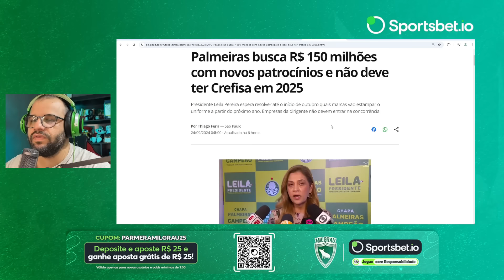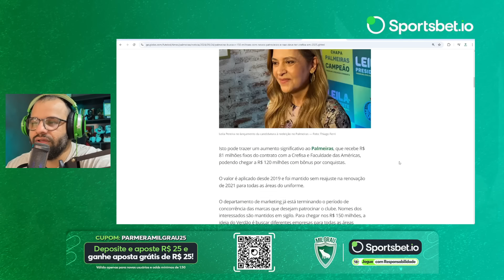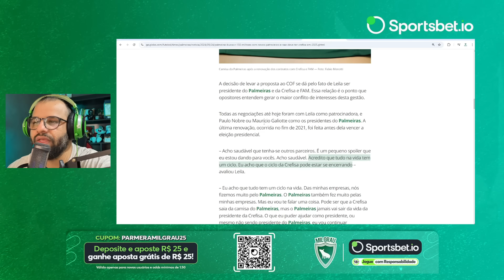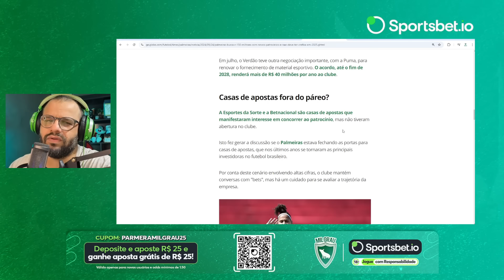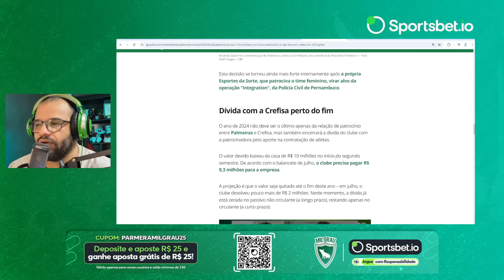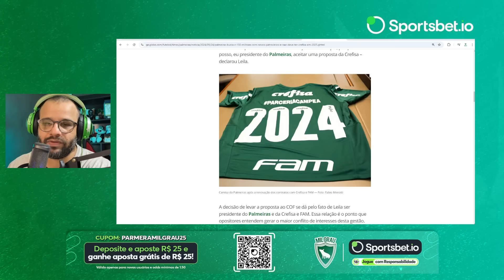NOVO PATROCINADOR? LEILA DÁ "SPOILER" SOBRE TROCA NA CAMISA, VEJA POSSÍVEIS VALORES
CUPOM: PARMERAMILGRAU25

Depositou 25 Reais, ganhe 40!

Palmeiras busca R$ 150 milhões com novos patrocínios e não deve ter Crefisa em 2025
Presidente Leila Pereira espera resolver até o início de outubro quais marcas vão estampar o uniforme a partir do próximo ano. Empresas da dirigente não devem entrar na concorrência